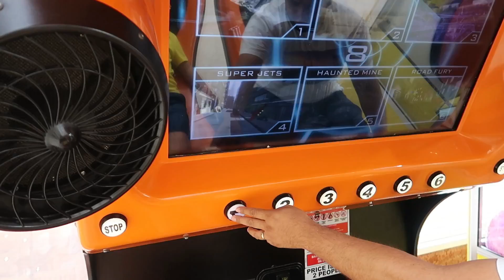Edwin dejo El Peor Vicio 🤪+ Fuimos a un Centro Comercial